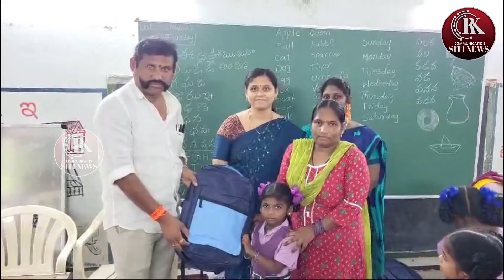RK COMMUNICATION SITI NEWS@27-06-24